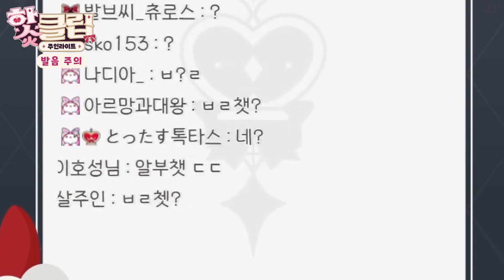【5월 ♨핫클립♨】 공포게임만 하면 이상한 소리가 나는 버튜버 ✂️